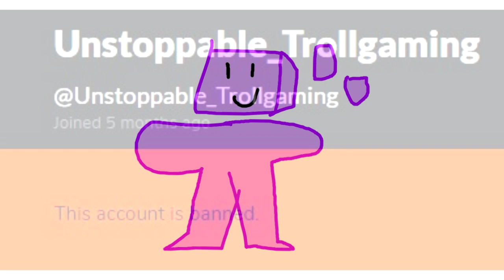MS Paint Rhadamus 2 Preview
28/08/2018